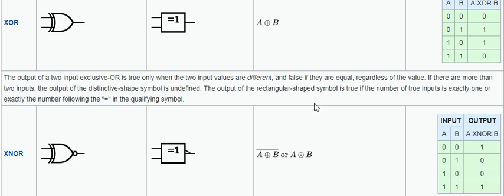Logic Gate Physics